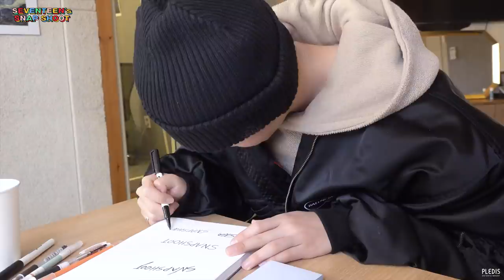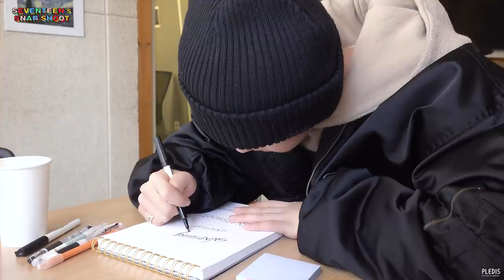[SEVENTEEN's SNAPSHOOT] EP.2 오프닝 영상 디자인하기 #2 (Opening Title Sequence Design #2)